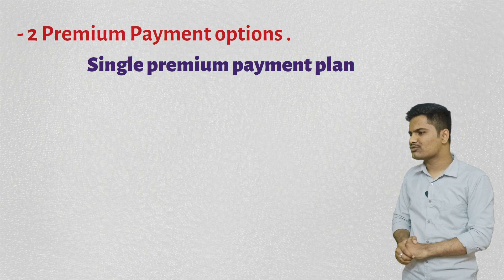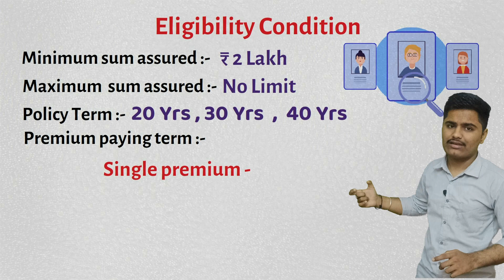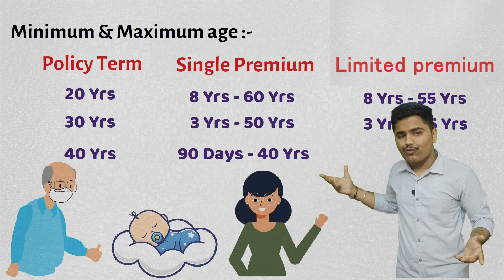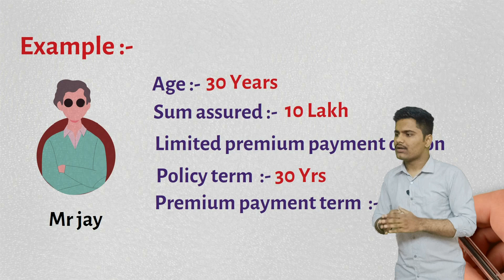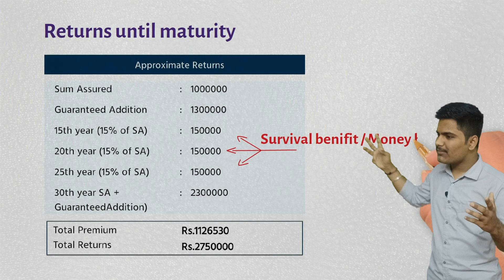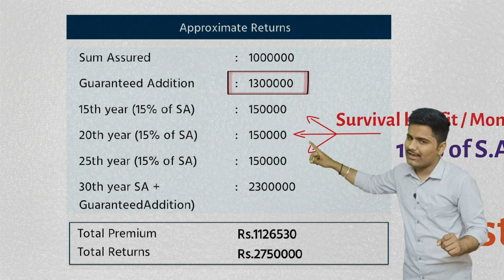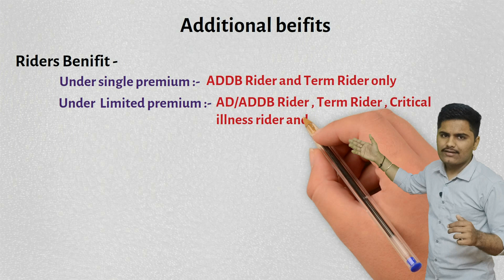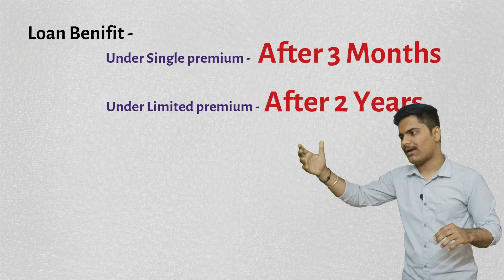LIC New Plan from 13 December 2021 - LIC Dhan Rekha 863 | LIC धन रेखा 863 | Lic wala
🤘🏻🤫This video helps you to understand the LIC Dhan Rekha ( Table No. 863 ) in very simple but effective language, it provides complete information about the plan, its eligibility criteria, Benefits , Other Benefits etc. Subscribe this channel to understand Insurance in simple language. If you like the content of this channel please create awareness among people about this “ LIC WALA  “channel. This “LIC WALA “Channel is All About Insurance. Purpose of this channel is to share the insurance knowledge and put the complex wording in simplified form with example so that everyone can understand it.

lic table no. 863
lic table no. 863 hindi